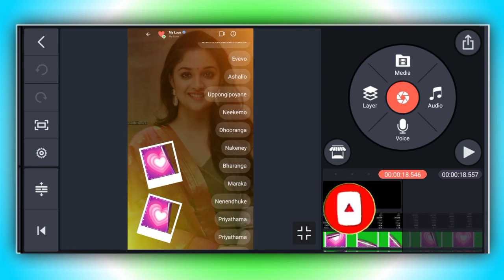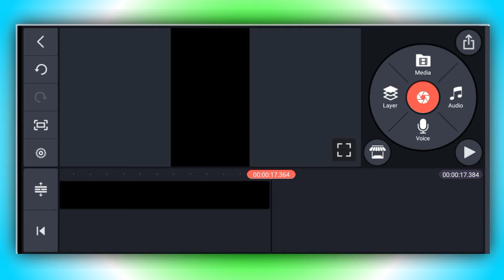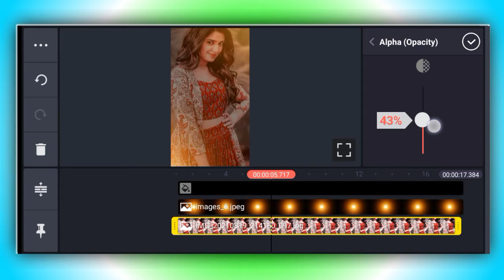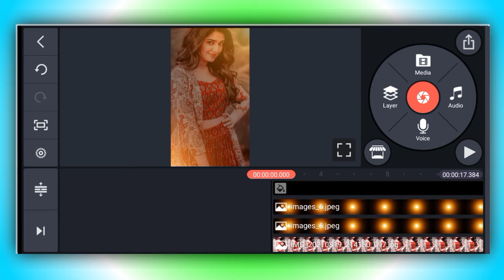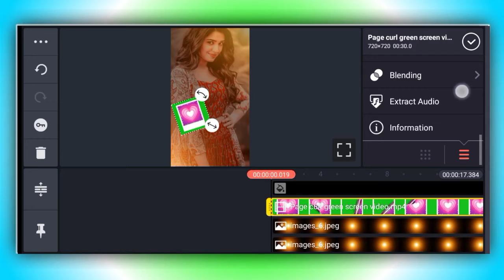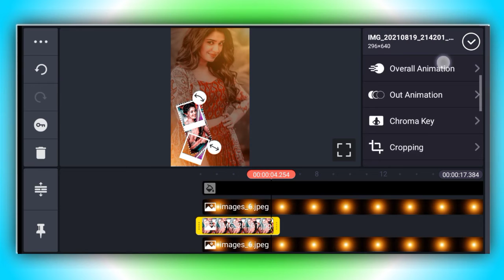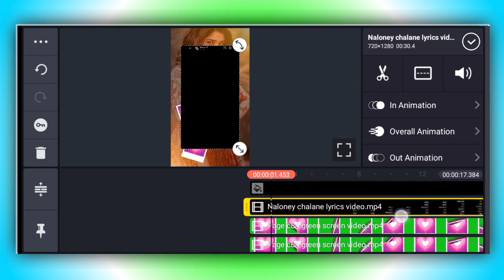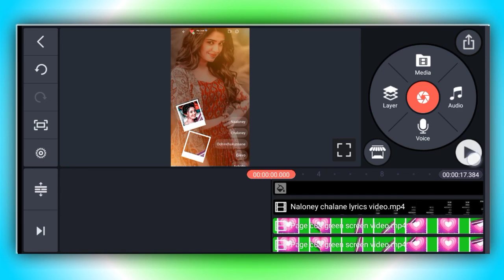Instagram Post Effect Awesome Video Editing in Kinemaster 2022